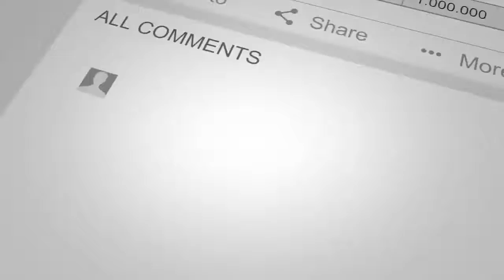امشب عبدالله به دیدار عطامحمد نور رفت